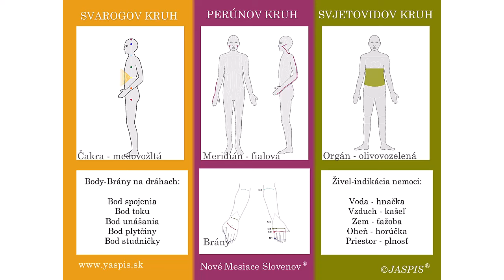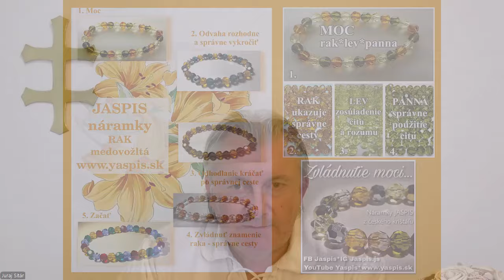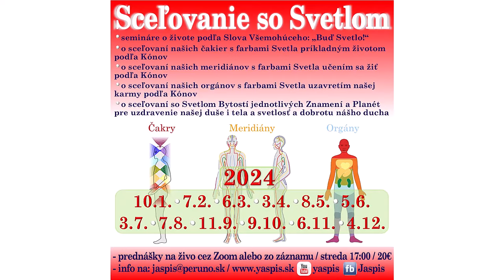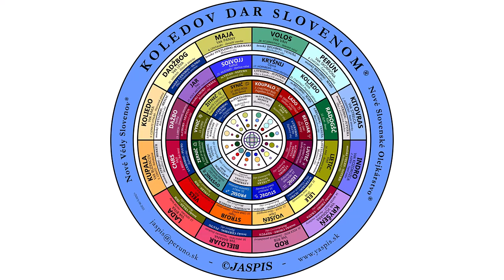Upútavka na seminár Sceľovanie so Svetlom 9. Malý Triglav - 11.9.2024 v stredu o 17:00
Sceľovanie so Svetlom
9. Malý Triglav Koliedo-Dažbo-Vynič vládcov Znamení Rak-Sviňa-Panna
Aktuálne používanie Kónov:
Byť príkladom: Kón Rezonancie  - Rak - Svarogov kruh - Koliedo
Naučiť sa: Kón Zmeny - Sviňa - Perúnov kruh - Dažbo
Činiť, učiniť a odčiniť: Kón Karmy - Panna - Svjetovidov kruh - Vynič

Sceľovanie so Svetlom – cyklus seminárov v roku 2024
o živote podľa Slova Všemohúceho: „Buď Svetlo!“
o sceľovaní našich čakier s farbami Svetla príkladným životom podľa Kónov
o sceľovaní našich meridiánov s farbami Svetla učením sa žiť podľa Kónov
o sceľovaní našich orgánov s farbami Svetla uzavretím našej karmy podľa Kónov
o sceľovaní so Svetlom Bytostí jednotlivých Znamení a Planét pre uzdravenie našej duše i tela a svetlosť a dobrotu nášho ducha

Systém priradenia jednotlivých Konov k Farbám Svetla, k Bytostiam pri Tróne Najvyššieho Všemohúceho Triglava, Bytostiam pri tróne Imanuela-Svaroga, Bytostiam pri Tróne Parsifala-Svarožica a k jednotlivým Znameniam je autorstvom Juraja Sitára ©JASPIS Poľný Kesov 208